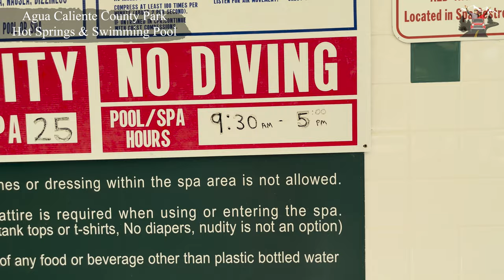LA 근교에 이런 데가 다 있었네/샌디에고 카운티 아구아 깔리엔떼 온천 파크 [북미대륙 자동차 여행]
샌디에고 카운티에서 운영하는 '아구아 깔리엔떼 카운티 파크' 안에 있는 천연 온천과 야외 수영장 모습을 담았습니다.

공원이 사막 지역에 위치해 있어 사막 풍경을 감상할 수 있고, 공원 내 모든 시설이 관리가 매우 잘 돼 있어 깨끗하고 쾌적합니다.

천연 온천과 수영장과 함께 캠핑장도 있어 여유롭게 묵으면서 몸과 마음을 힐링하기 좋은 곳입니다. 한 번 꼭 좀 방문해 보시길 강추합니다.

저희 영상을 시청하시면서 잠시나마 힐링이 되셨으면 합니다.
오늘도 멋지고 행복한 하루가 되시길 기원합니다!^^

여행에 꼭 필요한 물품들을 모아놓은 아마존 쇼핑몰도 애용해 주세요.^^

채널 소개 영상은 여기로 들어오시면 볼 수 있습니다.

채널 회원으로 가입하시면 무편집 영상 시청과 그룹 여행 참가신청 자격이 부여됩니다.
이 외에도 미국 싸다니기가 제공하는 각종 혜택을 누리실 수 있습니다.